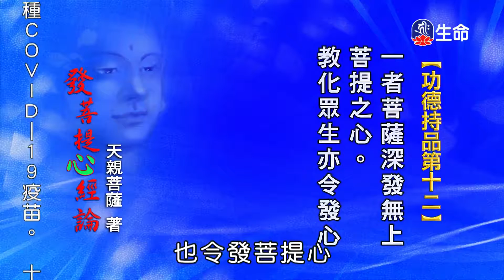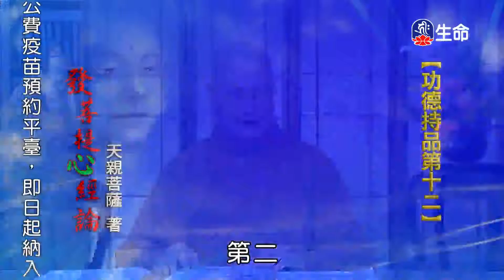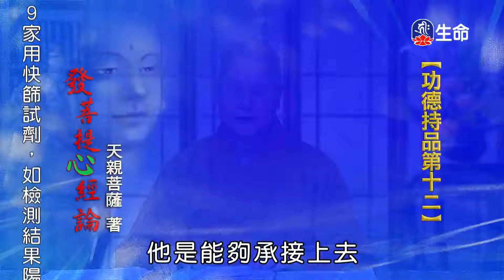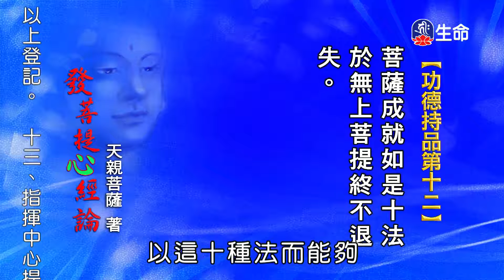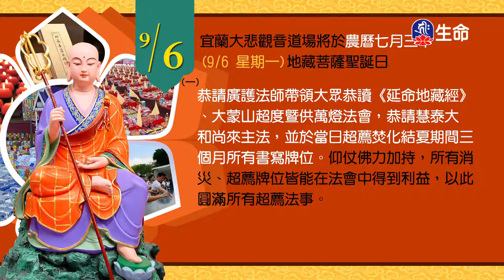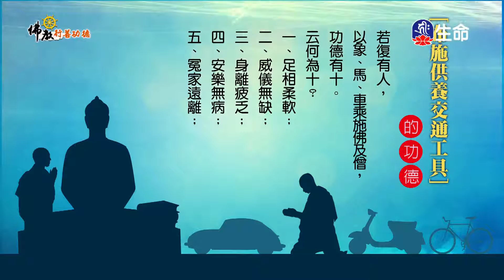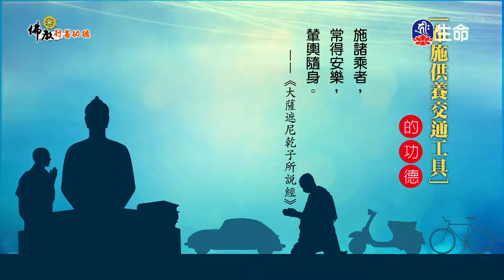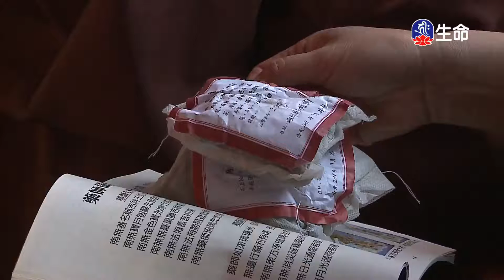發菩提心釋義(59)仁朗法師_菩提系列_(lifetv_20210901_23:00)